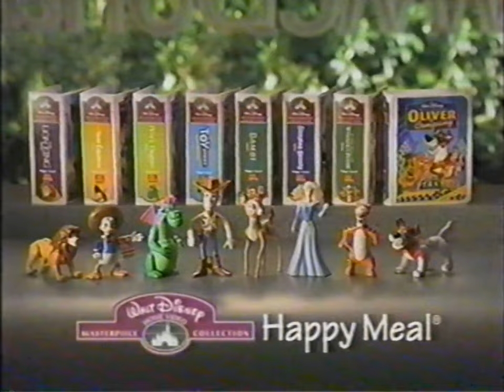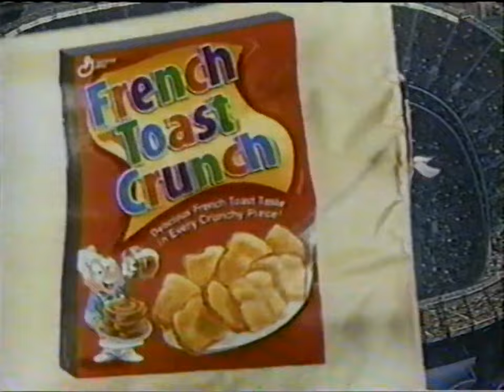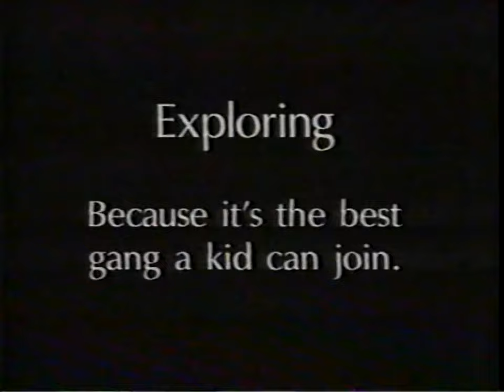WGN WB 9: May, 1997 Commercial Break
During an episode of "Animaniacs".